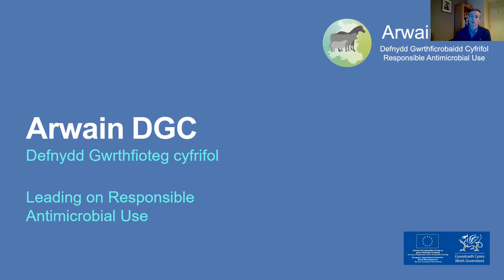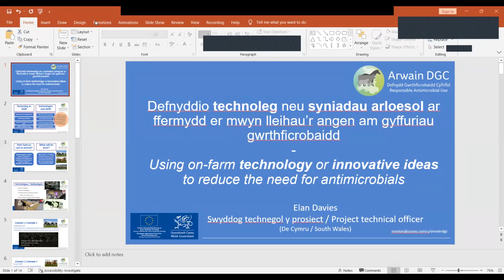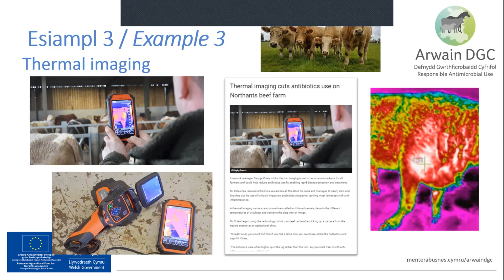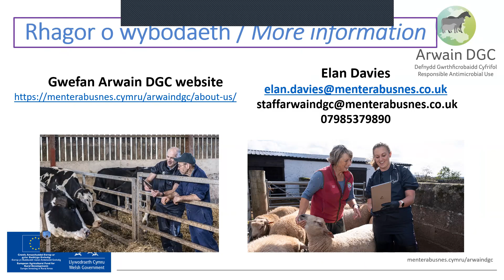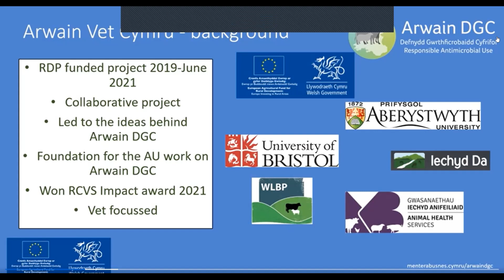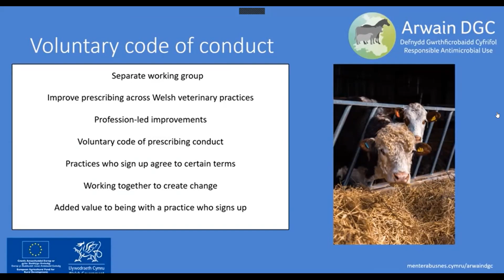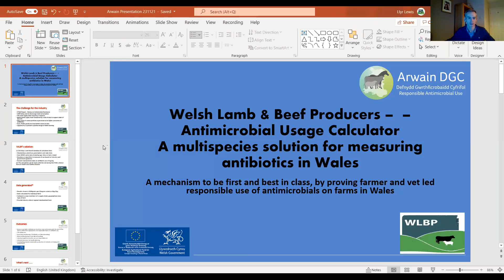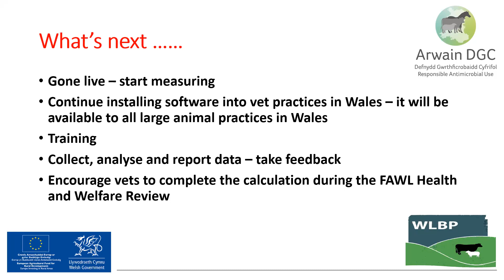Croesawu technoleg/hyfforddiant i fynd i'r afael ag AMR/ Embracing technology/training to tackle AMR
Er mwyn cyd-fynd ag Wythnos Ymwybyddiaeth Gwrthficrobaidd y Byd, cafwyd gweminar gan Cyswllt Ffermio gyda phrosiect Arwain DGC.

TROSOLWG:
🦠 Defnyddio technoleg ar y fferm er mwyn lleihau’r angen am gyffuriau gwrthficrobaidd
🦠 Hyfforddi hyrwyddwyr presgripsiynu milfeddygol i gefnogi ffermwyr gyda’u defnydd o wrthfiotigau
🦠 Sut y bydd data gwrthficrobaidd yn cael ei gasglu ar ffermydd

To coincide with the World Antimicrobial Awareness Week, Farming Connect held a webinar with the Arwain DGC project.

OVERVIEW:
🦠 Using on-farm technology to reduce the need for antimicrobials
🦠 Training veterinary champions to support farmers with their use of antibiotics
🦠 How antimicrobial data will be collected on farms